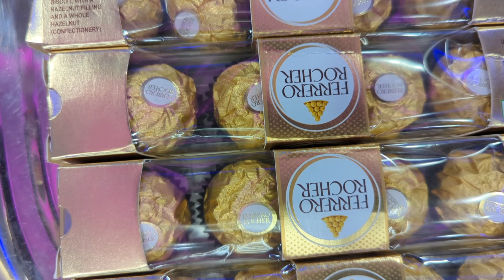raksha bandhan celebration my all' family members